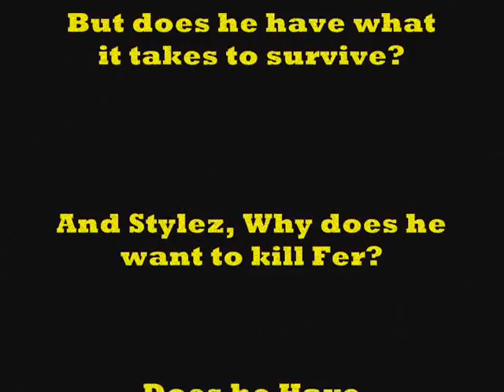The Son Of The Sun Pt.5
Fer wakes and Ghost tells him about the next Item to help defeat the darkness. Little does he know ninjas took his Suit to infilitrate a Base/Corporation. Fer gets the Suit back and he meets with the President of the Corp. But gets lost following her and Meets Stylez. The Branch Manager Fer is working with. Fer asks about the Mask and Stylez just tells him where it is and its guarded heavily. Fer goes but theres barely any guards. He gets to Stylez again and he would give Fer the mask for one Favor. Fer goes down the hole and a Giant Mushroom Beast comes breaking through the wall. Fer goes and battles it.